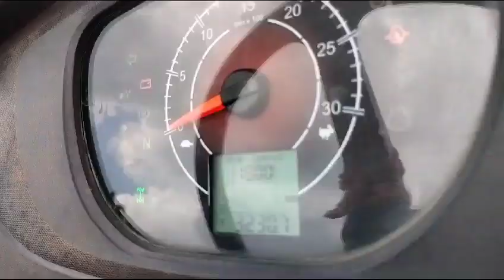Mahindra Yuvo575DI AgricultureTractor 2021